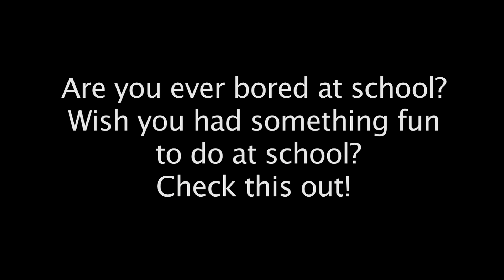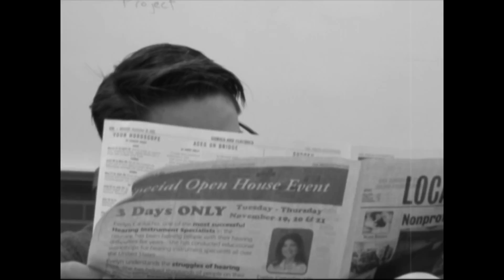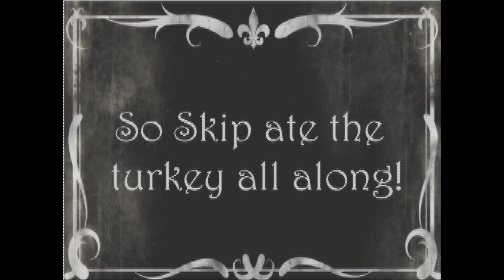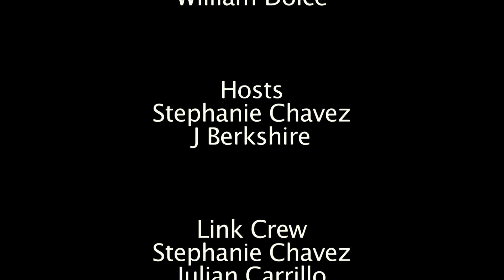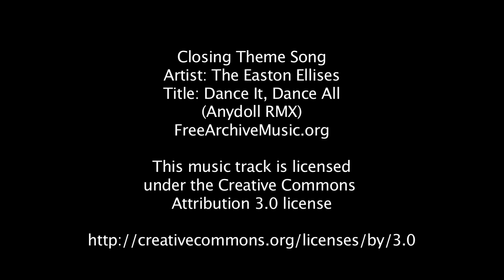RamTV Episode 2.09 - The Thanksgiving Special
The ninth episode of season two of RamTV at Ramona High School in Riverside, CA.

Link Crew News: We check out how Link Crew helps the student body here at Ramona.

Thanksgiving Break News: Looking for things to do over the break like Hector. Here are a couple of ideas for you!